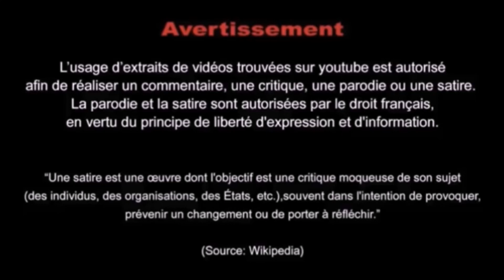POMPONETTE, la reine du masque et gilet jaune poussin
Pomponette ne portera jamais le masque, parce qu'elle est contre le gouvernement... C'est elle qui le dit !!!
Elle me fera toujours autant rire, car c'est bien la seule à vivre dans son monde perché, mais ne le cache pas...
Régalez vous de nouveau de ce pur moment de bonheur.